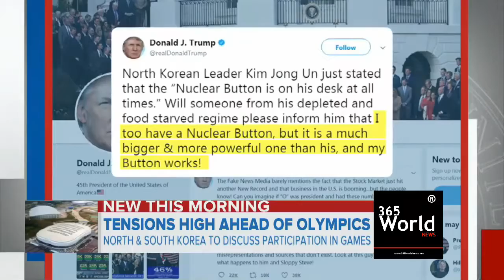Talk Between North Korea And South Korea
365 World News
Breaking News

nfs
car racing games
car chase
world records funny videos
prank videos
compilations
top 10
top 20
top 15
new pc games
new movies
new malayalam movies
top romantic movies
funny videos
car chase suspects
car chase
cops pursuit
wwe
wwe summer slams
wwe cage
top stories
auntie
house wife
hot house wife
masala movies
romantic films
short film
las vegas
terror attack
top 10 compilations
funny
kerala
dileep case
mohanlal
mammooty
top android games
top upcoming xbox games
xbox 360 sony
up coming games
up coming open world games
top news
breaking news
top storys
top news
live news
365 world news
365
365worldnews.net
world news
international news
bbc news
cnn news
cnn live
bbc live
ndtv
indian express
malayalam manoramma
top hollywood news
hot hollywood actress
hot bollywood
hod actress